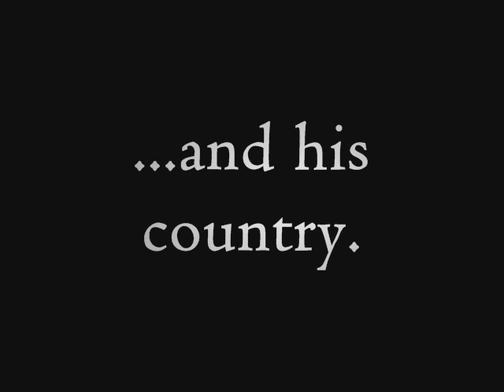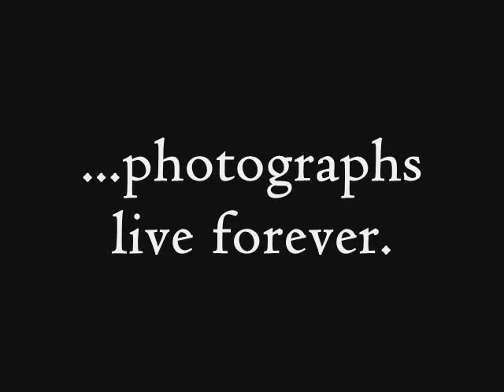Mario Ingrosso photos sud